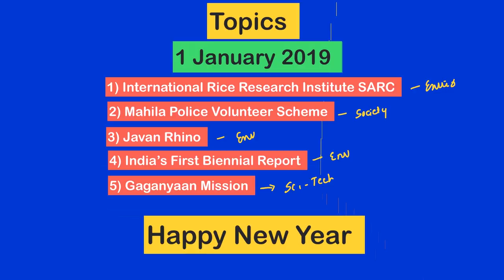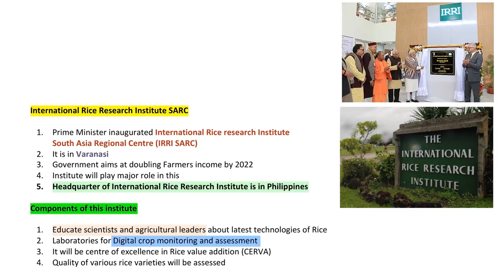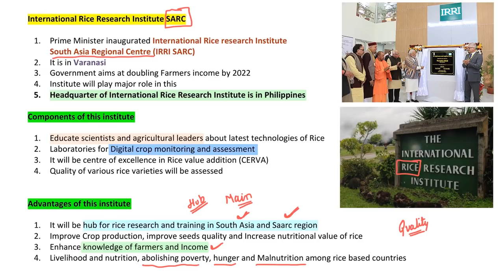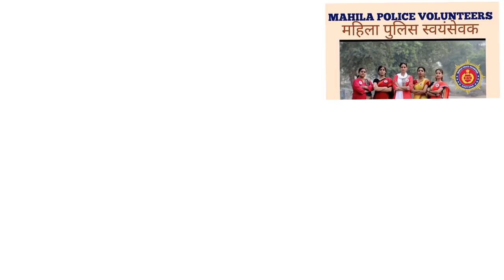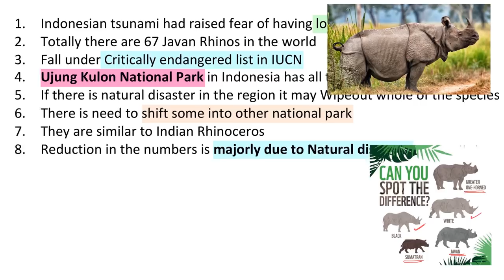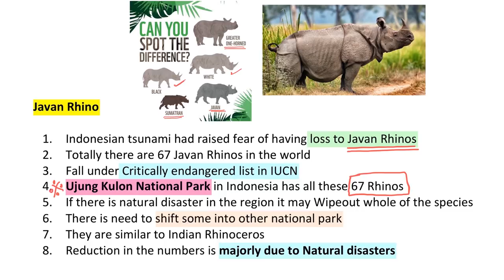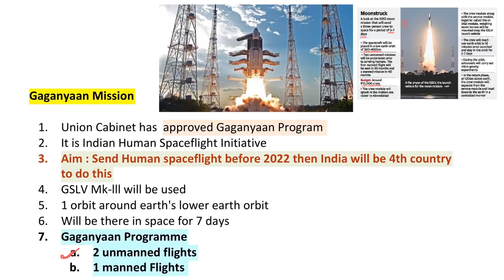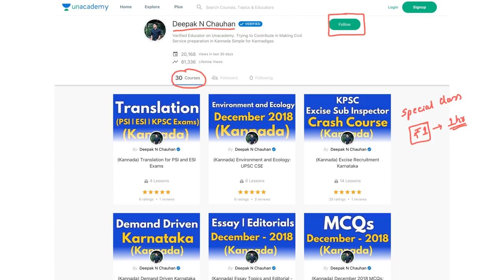1 January 2019 KPSC Current Affairs (in Kannada)